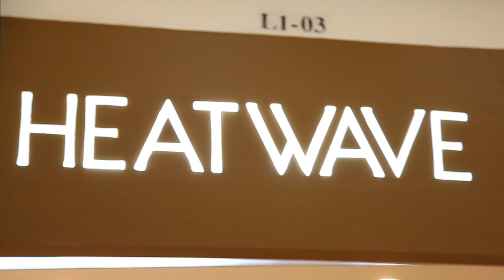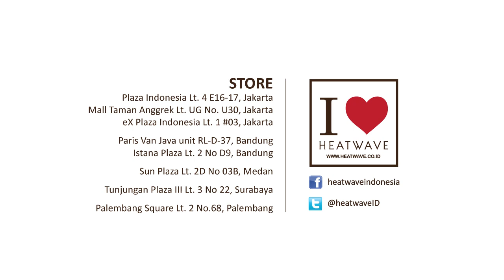Testimoni Sandra Angelia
Sandra Angelia with Heatwave